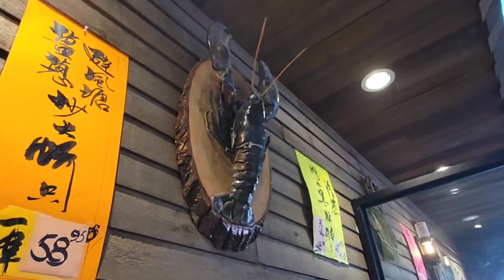多倫多阿一小廚最鐘意食尐乜野菜式？ (Bilibala talk 20230713)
Top Choice Restaurant 阿一小廚
8362 Kennedy Rd, Unionville, ON L3R 9W5